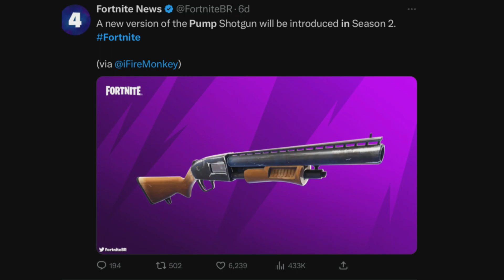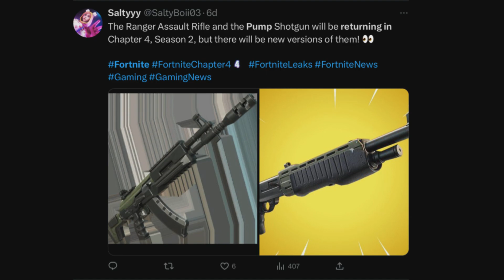Film - Chapter 4 Season 2: Mega - Leaks/ Teasers